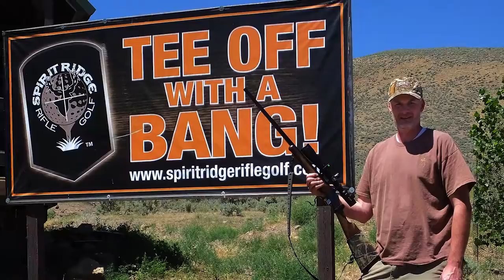1000 Yard Shot - 300 Win Mag Winchester Model 1885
Using a Winchester Model 1885 in 300 Win Mag I make a 1,000 yard shot on the smaller Master's course target at Spirit Ridge Rifle Golf course. Here is a list of my equipment: Hornady 208 A-Max, Vortex Viper PST 6-24x50 MOA rifle scope, Vortex bubble level and Strelok Pro as my ballistics calculator on a Samsung Galaxy S4 phone with internal barometer, humidity and temperature censors. It appeared that I had wind directions in two different directions so I held for no wind on the first shot and hit just to the left. I adjusted for wind on my second shot and hit steel. Here's a blog entry on setting up this rifle: